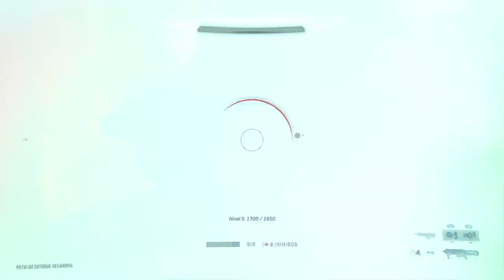𝙷𝙰𝙻𝙾 𝙸𝙽𝙵𝙸𝙽𝙸𝚃𝙴: 𝙼𝚄𝙻𝚃𝙸𝙿𝙻𝙰𝚈𝙴𝚁 |𝟷𝟸𝟶 𝙵𝙿𝚂 | 𝚇𝙱𝙾𝚇 𝚂𝙴𝚁𝙸𝙴𝚂 𝚇